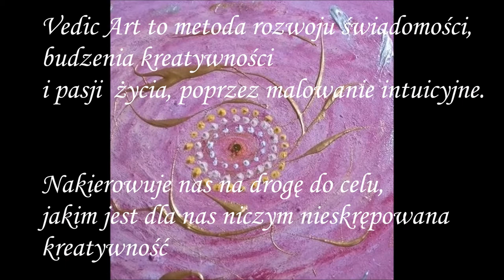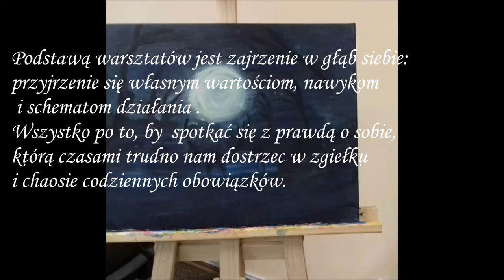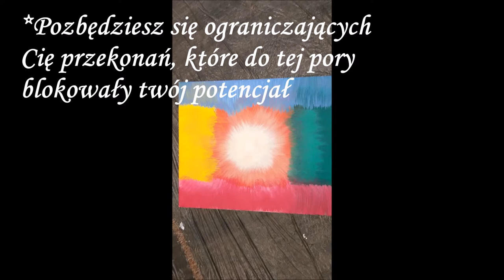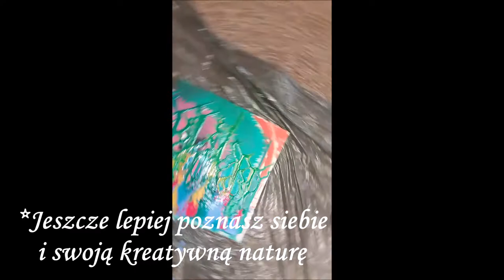Vedic Art Prezentuje| Kobieta Niezależna Reklamuje